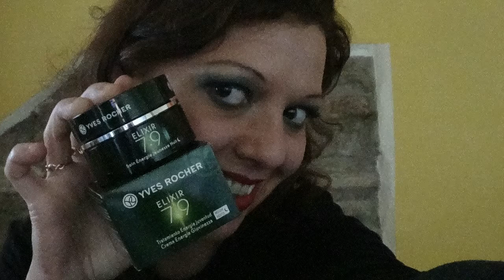Video Review: Crema Notte Elixir 7.9 YR